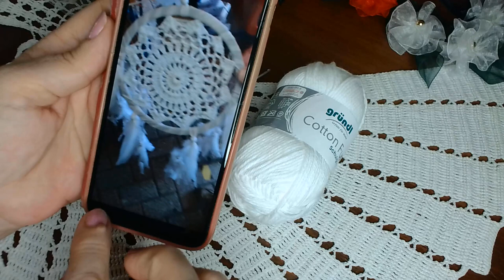MANDALA CROSETATA 2022 (prima parte)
Pentru prima parte a acestui proiect am folosit firul de bumbac alb si crosetul cu nr. 2,00 mm.